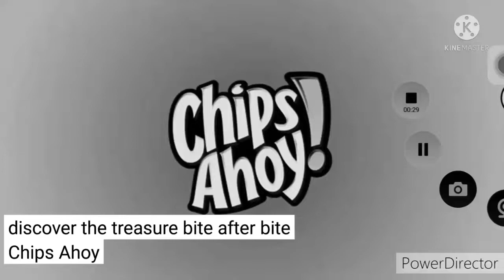Airheads extremes chips ahoy Black and white reversed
mei the same account are playing you to live in a good day please welcome